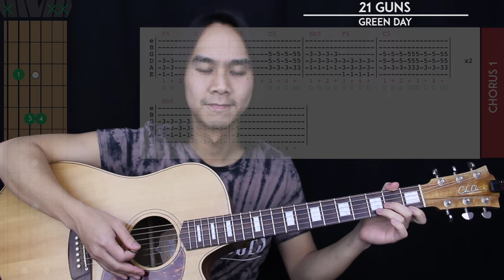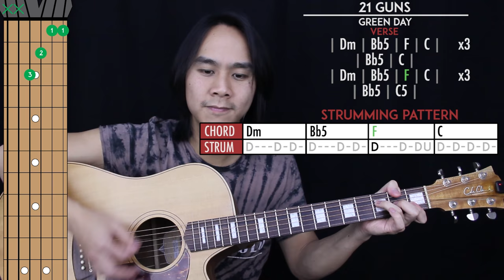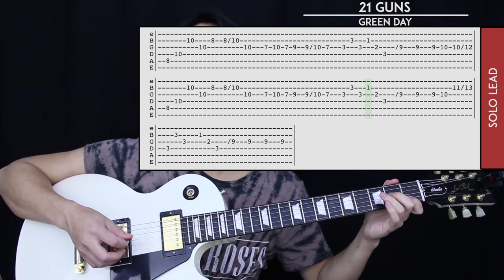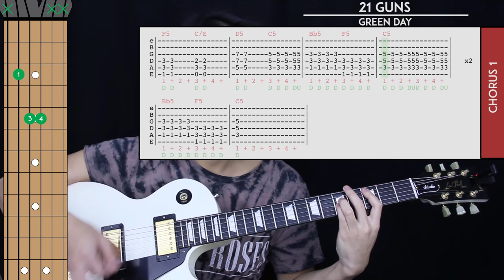21 Guns Guitar Cover - Green Day 🎸 |Tabs + Chords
21 Guns Guitar Cover - Green Day  🎸 |Tabs + Chords|

Welcome to this Green Day 21 Guns Guitar Cover! Play along and see how you go.

If you want to learn how to play this song with step-by-step easy instructions then head over to the tutorial video

-Dave T